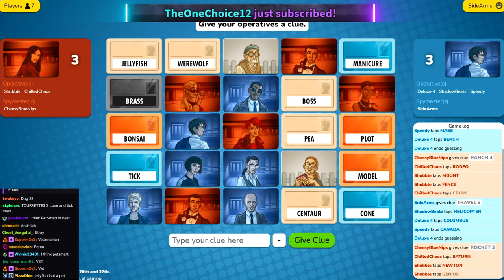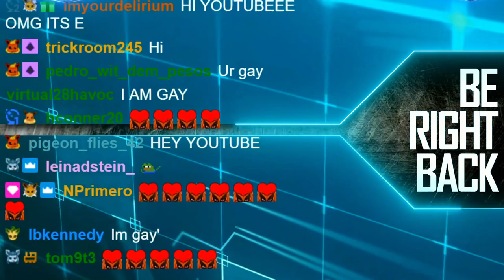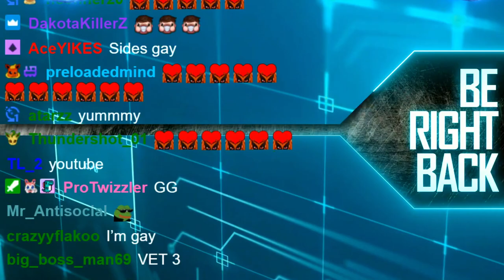WORST CODENAMES CLUE EVER | Codenames Online Funny Game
Like the video if you enjoyed watching Codenames!

Codenames is a game of guessing which code names (words) in a set are related to a hint-word given by another player. Players split into two teams: red and blue. One player of each team is selected as the team's spymaster; the others are field operatives. Spymasters give the hint and the field operatives guess the words. It sounds more complicated than it is, you'll see!